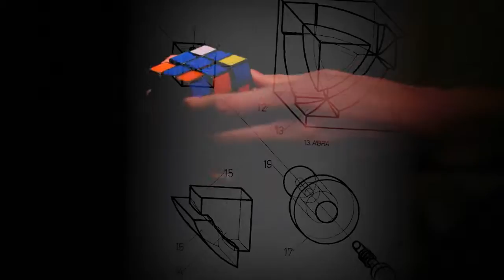Retrospectacle: Rubik's Cube - Decades TV Network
It’s a toy that is at the same time simple and complex. The six-sided, twisting puzzle known as the Rubik’s Cube was designed to stump and frustrate. The cube was born out of a geometry lesson by Erno Rubik, a Hungarian professor of architecture. It became a hit in the early '80s and remains permanently entrenched in pop culture today.